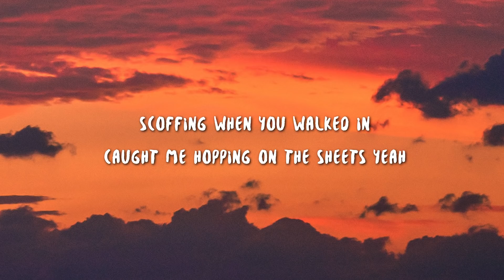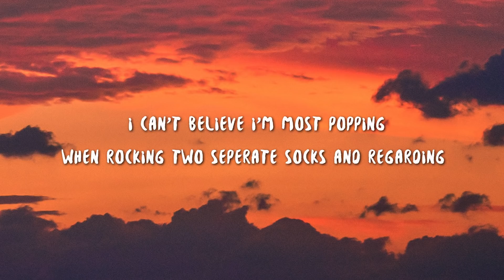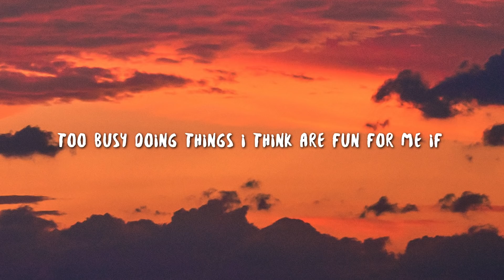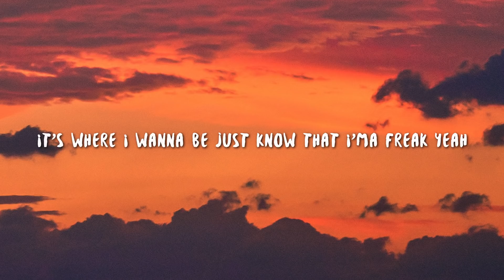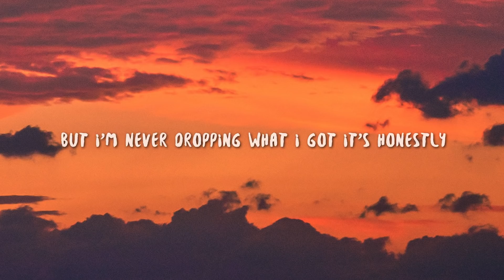Max Wassen - FREAK (Lyrics)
Stream Max Wassen - FREAK here:
Afterpeak.link/freak

Lyric video for "FREAK" by Max Wassen